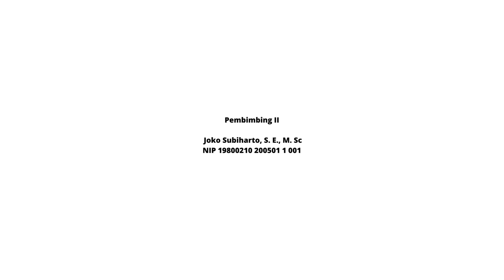Tugas Akhir Ranu Marfa Rafi Wijaya, NIM: 1711991022